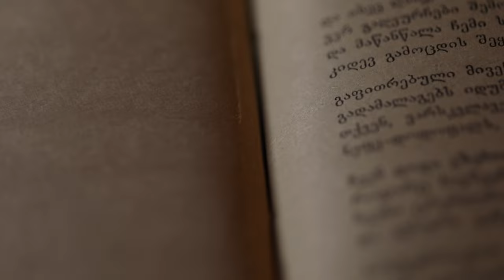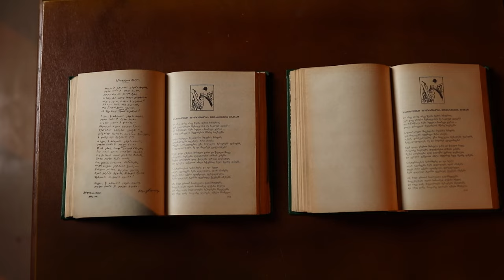Ზაალ ჩხეიძე: 294-ე გვერდის სინდრომი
თავისუფალი და აგრარული უნივერსიტეტების ახალი, საკარანტინო პროექტი - "ჟამის ლექცია" წარმოგიდგენთ ზაალ ჩხეიძის ლექციას: 294-ე გვერდის სინდრომი.

ყველა დიქტატორული რეჟიმი ცდილობს, ან დაიმორჩილოს, ან გაანადგუროს ხელოვნება, როგორც ფიქრის, როგორც ტკივილის, როგორც შინაგანი თავისუფლების ფორმა. ლექცია შეეხება მეოცე საუკუნის ოციანი წლების რამდენიმე წარმომადგენელს, ორიოდე მწერალსა და პოეტს, რომელთა შემოქმედებაც ჩვენში შედარებით ნაკლებადაა ცნობილი. ყველა მეოცე საუკუნის ოციანი წლების თაობას მიეკუთვნება.

სპიკერი მათ მიერ შექმნილი ქართული საბჭოთა ანტისაბჭოთა ლიტერატურის, მიხეილ მგალობლიშვილის, ლადო კოტეტიშვილი, კოლაუ ნადირაძის და ალექსანდრე აბაშელის თითო ნაწარმოების შესახებ ყვება. იმ დროში ყველა მათგანის გამოქვეყნება ან გამჟღავნება აუცილებლად ნიშნავდა პატიმრობას, აუცილებლად ნიშნავდა დახვრეტას. ყველა მათგანი დაწერილია მხოლოდ იმიტომ, რომ ავტორებს, აწმყოში დუმილმისჯილებს, არ შეეძლოთ არ ელაპარაკათ, არ ელაპარაკათ თუნდაც მხოლოდ საკუთარ თავთან, თუნდაც მხოლოდ წარმოსახვით მომავალთან, ადამიანებთან, რომლებიც უკვე ბოროტების იმპერიაში კი არა, არამედ თავისუფალ ქვეყანაში იცხოვებდნენ. ოთხივე ტექსტი არის სამხილი აწმყოს წინააღმდეგ, რომელსაც (ავტორების აზრით) ოდესმე, რადგან 30-იანი წლების საქართველოში ,,თავისუფალი მომავალი“ აუცილებლად ნიშნავს ,,ოდესმეს“, უკვე სხვა სახელმწიფოს სხვაგვარი მოქალაქეები იპოვნიდნენ, წაიკითხავდნენ, ამოხსნიდნენ და დააფასებდნენ.

რაც მთავარია: ჩვენი გადასწყვეტია, ვიქნებით თუ არა მათი მომავლის ადამიანები.